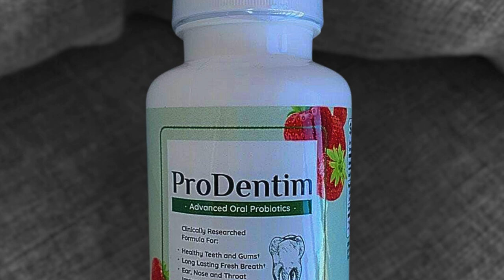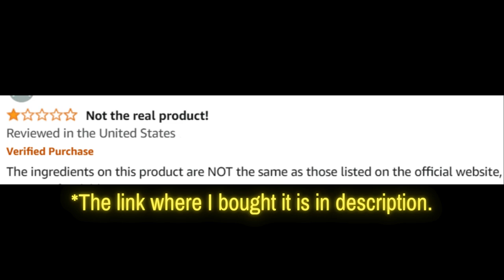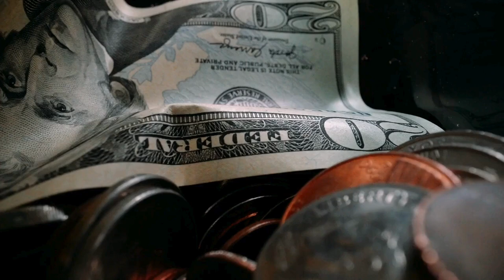Prodentim (Customer Review) Prodentim Review - Prodentim Reviews - Prodentim Oral Supplement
ProDentim Review

Welcome to our comprehensive review of ProDentim, the ultimate dental health supplement. If you're curious about ProDentim reviews, ingredients, or simply want to know if ProDentim works, you're in the right place. In this video, we'll cover everything you need to know about this powerful dental health solution, including its benefits and real customer reviews.

📌 Product Presentation
ProDentim is a revolutionary dental health supplement designed to support and improve your oral hygiene. Formulated with a blend of natural ingredients, ProDentim aims to enhance tooth and gum health, fight bad breath, and support overall oral hygiene. This supplement provides a comprehensive approach to maintaining and improving your dental health.

🌟 Key Features of ProDentim:
Dental Health Support: Helps improve tooth and gum health.
Natural Ingredients: Contains a blend of natural components known for their oral health benefits.
Fights Bad Breath: Aims to combat bad breath and promote fresh breath.
Easy to Use: Available in convenient tablet form for easy daily consumption.
Holistic Approach: Promotes overall oral hygiene and well-being.
💬 FAQs about ProDentim
ProDentim is a dental health supplement designed to improve oral hygiene and support tooth and gum health using a blend of natural ingredients.

❓ What are the ProDentim ingredients?
ProDentim contains a blend of natural ingredients known for their benefits to oral health.

❓ Does ProDentim work?
Yes, ProDentim has been formulated with scientifically backed ingredients to support dental health. Many users have reported positive results, including improved tooth and gum health and fresher breath.

❓ How does ProDentim work?
ProDentim works by combining natural ingredients that support and protect your teeth and gums, improving overall oral hygiene and fighting bad breath.

❓ Where to buy ProDentim?
You can buy ProDentim from the official website to ensure you receive the genuine product and any special offers available.

❓ What is the price of ProDentim?
The price of ProDentim varies based on the package and any promotions.

❓ Are there any customer reviews for ProDentim?
Yes, there are numerous customer reviews available on the official website and other review platforms. Many users have shared their positive experiences and the improvements they have noticed in their dental health with ProDentim.

🛒 Try ProDentim Today!
Ready to start your journey to better dental health with ProDentim? You can find more information and purchase it directly from the official website. Ensure you get the authentic product by buying from trusted sources. Images and videos used in this video are for illustrative purposes only.

Key Moments
0:00 - Prodentim Where to Buy
0:22 - Prodentim Ingredients
0:52 - Prodentim Supplement
1:23 - Prodentim Really Works
1:45 - Prodentim Dental Health
2:42 - Prodentim Honest Review
3:13 - Prodentim Results
3:31 - Prodentim Formula
3:43 - Buy Prodentim
3:52 - Prodentim Official Website